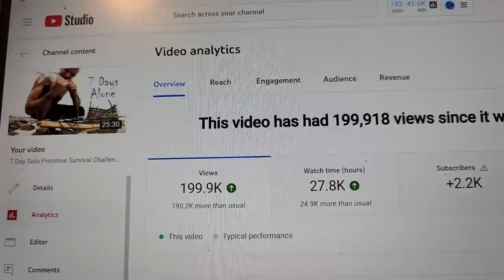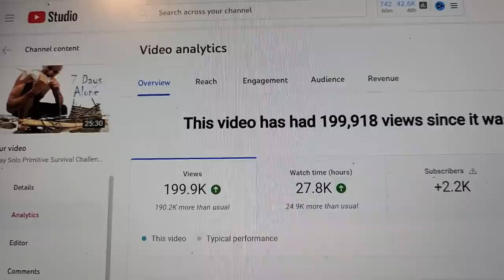Wins And Losses At The Old Farmhouse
A simple video of our days here in the country in Tasman. A few wins and a few losses.
 If you enjoyed this video and would like to see more you can contribute a little to my work and watch extra content and all early releases first here on my Patreon plus exclusive videos